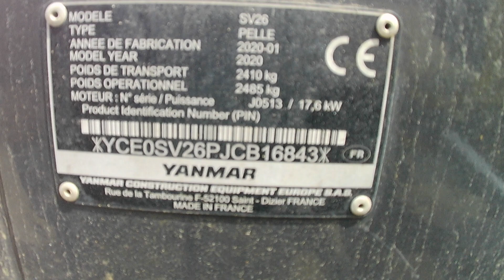MINIPELLE SUR CHENILLES DIESEL 2,5T - YANMAR DE 2020 YANMAR SV26 2020 Mercier & Cie